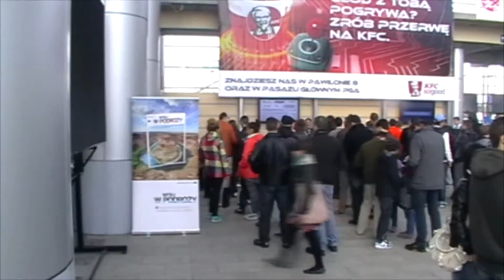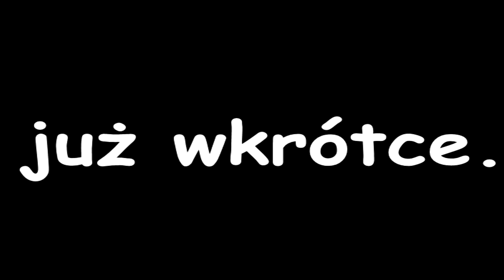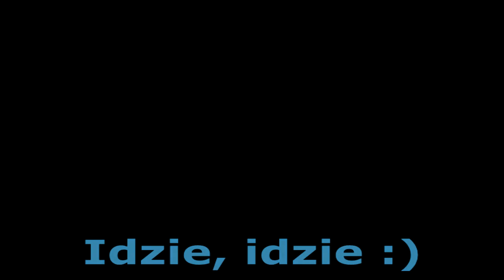Relacja z PGA!!! 2013 #1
W tym roku czekało na nas wiele atrakcji, siedziałem do 3 w nocy, żeby zdać wam relację z soboty... Jak odzyskam pliki z kamery to wrzucę też vip day :) Nie obrażę się, jeśli opublikujecie materiał na facebooku :) Do miłego :D